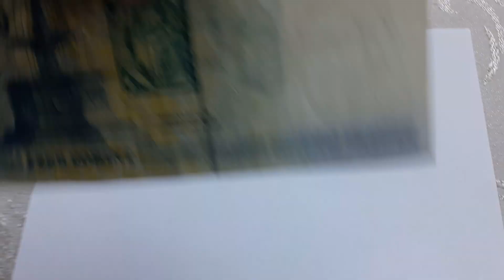Европа Венгрия набор 2 штуки 500 форинт 2005 EB, 1000 форинт 2003 DB состояние VF, 3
Продажа на аукционе -